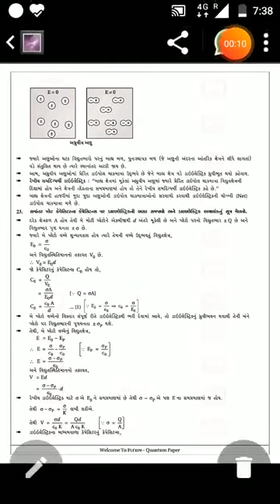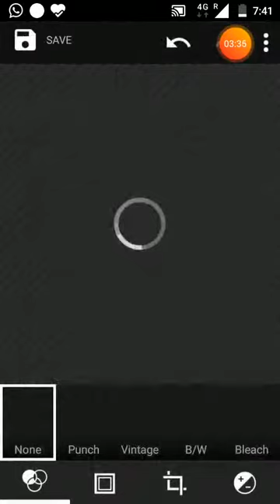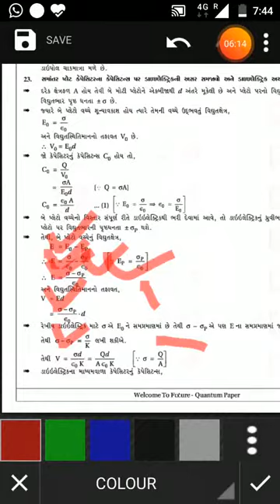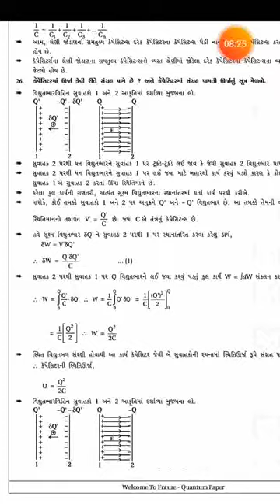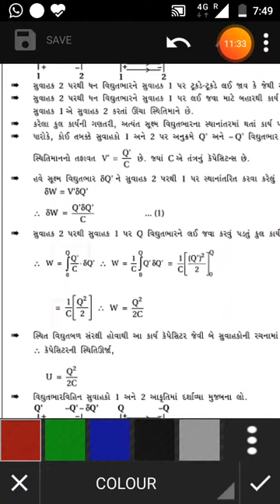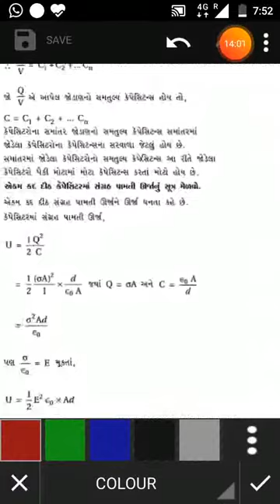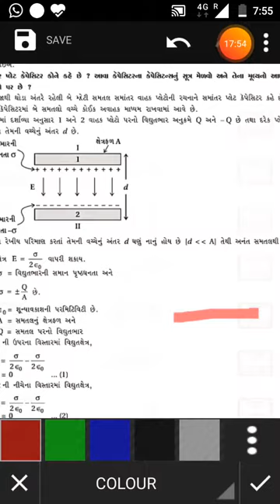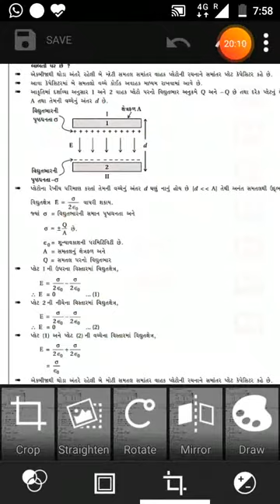ધોરણ ૧૨ physics chapter 2 ,part 2